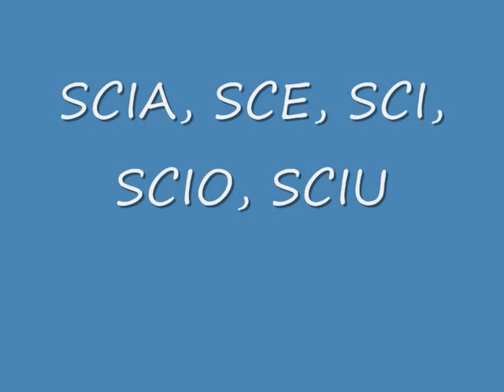SCI di SCIARPA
Una storia con "sci" per il progetto di Scuola3d "Leggere a 6 anni", raccontata con un video. Realizzazione grafica di Nicoletta